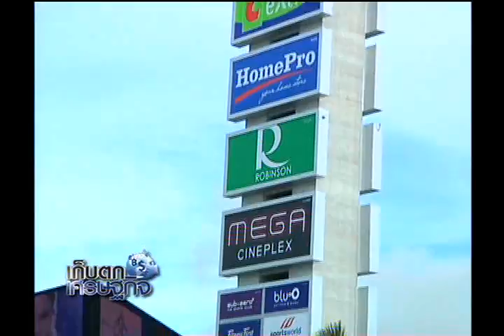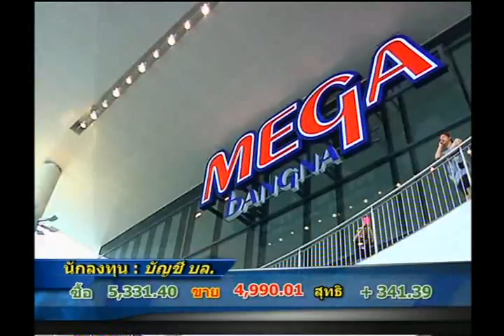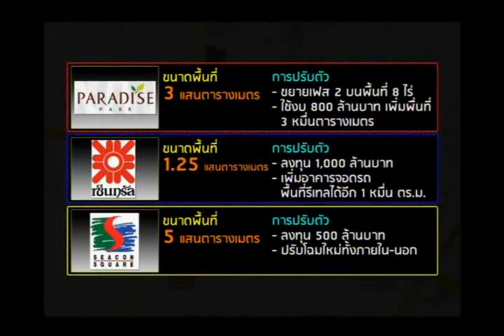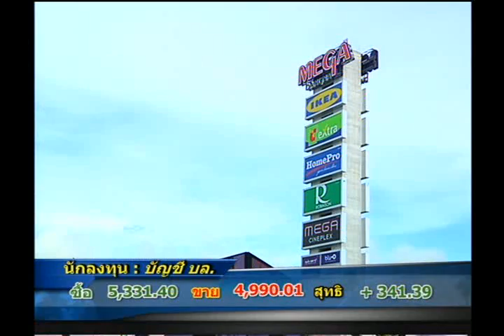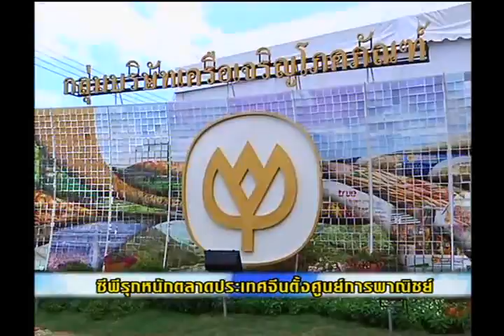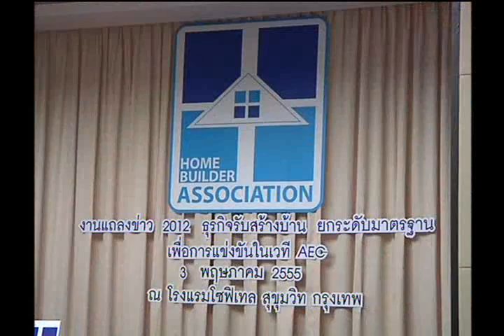เก็บตกเศรษฐกิจ 3-5-55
วันนี้เป็นวันแรกที่ห้างเมกะบางนา เปิดบริการเป็นวันแรก คุณเทพกิจจะพาคุณผู้ชมไปสำรวจห้างดังแห่งนี้กัน